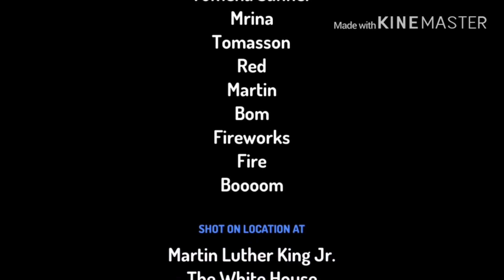Red ruins Martin Luther king jr. day part 2